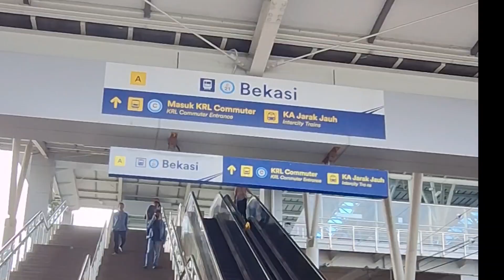nice railway station Bekasi Indonesia